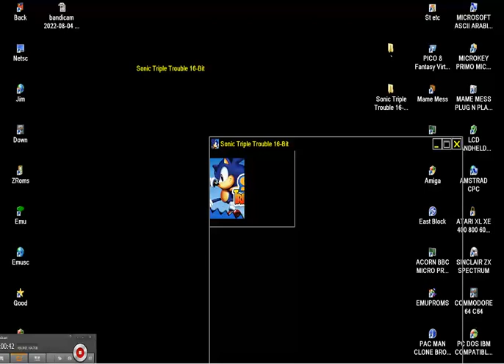Sonic Triple Trouble 16Bit fan remake for Windows PC WINDOWS MICROSOFT COMPATIBLES INDIE RETRO NEWS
LOOK INDIE RETRO NEWS FOR THIS GAME BELOW THIS PARAGRAPH,YOU FIND MY FRIENDS YOUTUBE CHANNELS THAT HAVE VERY INTERESTING,RETRO VIDEOS,LONGPLAYS,EMULATION,MOVIES,MARTIAL ARTS ELEMENTS AND OTHER GOODIES.PLEASE VISIT THEIR CHANNELS

1) "GAME DEVELOPER" (GAME INTRO)
2) "GAME PUBLISHER" (GAME INTRO)
3) "MENU" DEVELOPER" (FOR ATARI ST GAMES - WHEN THE MENU STARTS)
4) TEAM WHO "CRACKS" GAME (INSIDE DECOMPACTER FROM ATARI ST OR IN THE AMIGA CRACKTRO)
5) VERSION OF UTILITY "CRACK TEAM" USES (AFTER GAME SELECTION IN MENU IN ATARI ST)
6) PROGRAMMER(S) WHO PROGRAMMED GAME (GAME START SCREEN, AND SOMETIMES EVEN IN "HIGH SCORE TABLE".

1) THE GAME EXISTS IN ONLY ONE VIDEO UPLOAD BUT THE UPLOADER "TALKS CONTINOUSLY",THEN THIS IS USELESS FOR ME AND I UPLOAD THE SAME GAME WITHOUT SPEECH
2) IF ANOTHER GAME UPLOAD (ONE ONLY VIDEO) IS FROM EXTERNAL "BAD" CAMERA WITH BAD SOUND,THEN I UPLOAD IT,AGAIN BECAUSE THE OTHER VIDEO IS USELESS...ETC ETC.WELL,FOR ME THESE GAMES ARE NOT "EXISTS" ON YOUTUBE
3) ALSO IF THE GAME HAS "FAKE" MUSIC SUCH AS FOR HYPOTHETICAL EXAMPLE OF "PACMAN" WHICH IN THE VIDEO YOU HERE INSTEAD GAME AND SAPLES "SAMANTHA FOX",THEN THE GAME IS USELESS,AGAIN,FOR ME.

INTERESTING